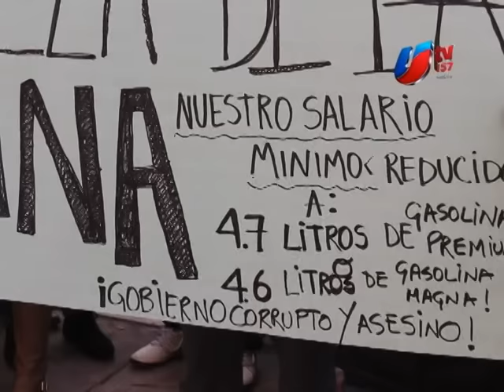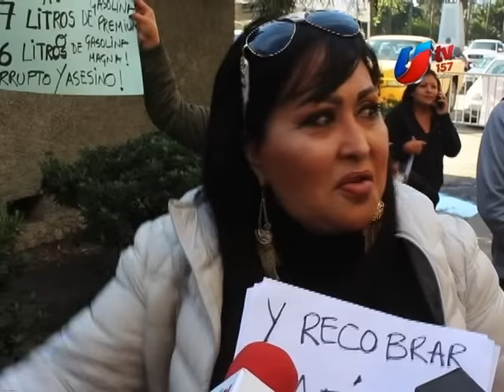Protestan por gasolinazo en palacio municipal de Tijuana